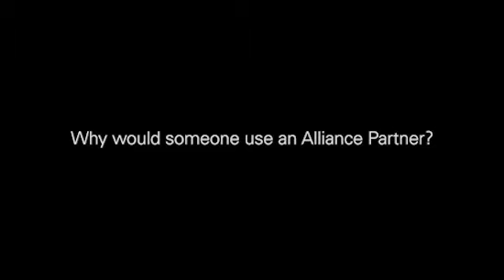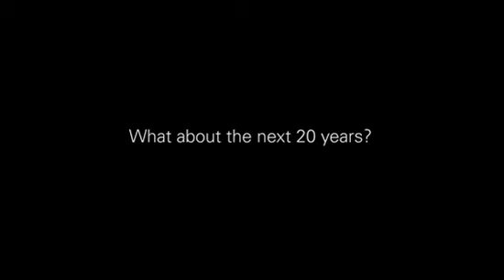NI Alliance Partner Network Celebrates 20 Years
to learn more about the Alliance Partner Network.

The National Instruments Alliance Partner Network is a program of more than 600 companies worldwide who provide complete, high-quality products and solutions based on graphical system design. From products and systems to integration, consulting and training services, NI Alliance Partners are uniquely equipped and skilled to help meet some of the world's toughest engineering challenges.